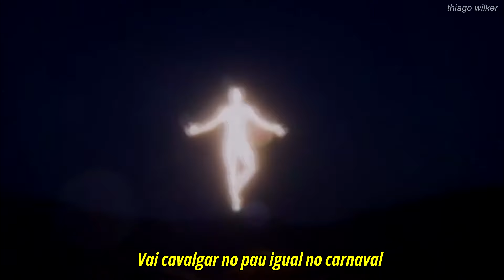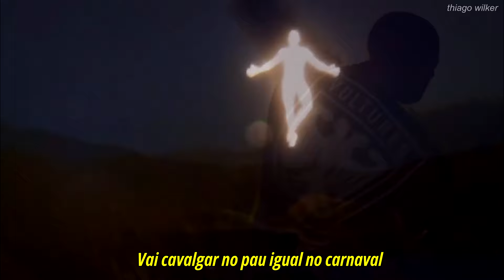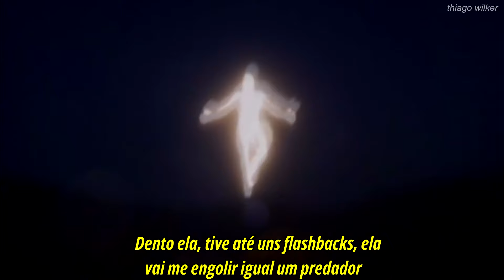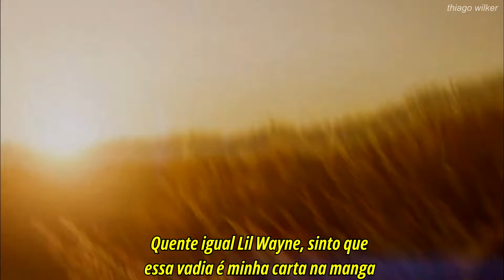¥$, Kanye West & Ty Dolla $ign - CARNIVAL (legendado) ft. Playboi Carti & Rich The Kid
¥$, Kanye West & Ty Dolla $ign - carnival Playboi Carti & Rich The Kid, tradução, letra.

Nenhum vídeo do canal é monetizado, Para me apoiar e continuar tendo vídeos traduzidos, me doe qualquer quantia...❤